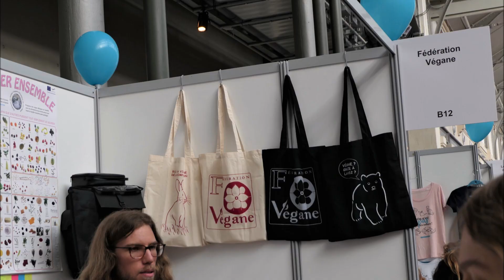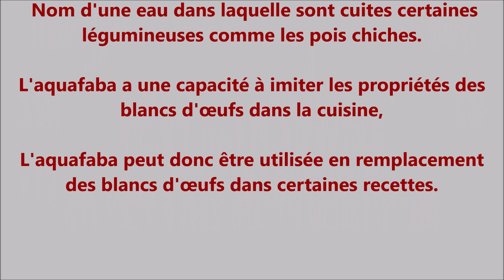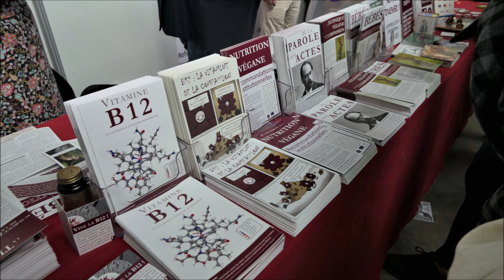Une animation de la Fédération Végane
Vidéo enregistrée le 12 octobre 2019 au salon VeggieWord Paris sur le stand de la Fédération Végane (stand B12).

La Fédération Végane organisait des quiz permettant d'apprendre tout en s'amusant. Chaque bonne réponse était récompensée par une part de gâteau - végan évidemment !